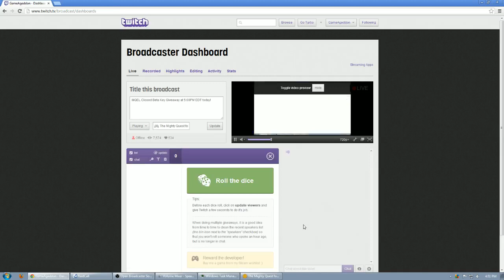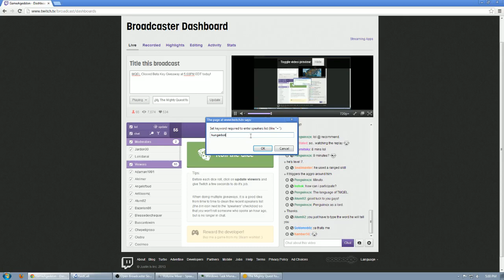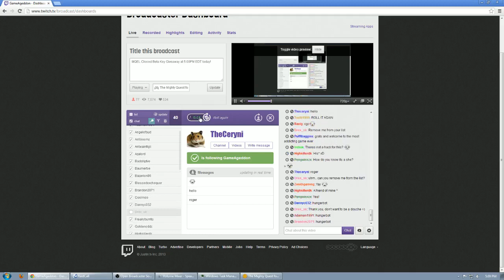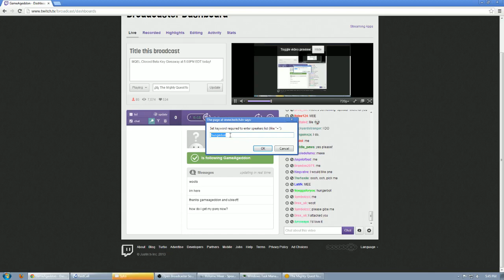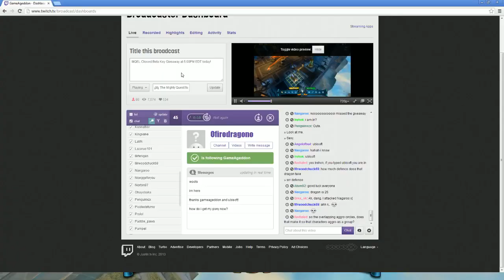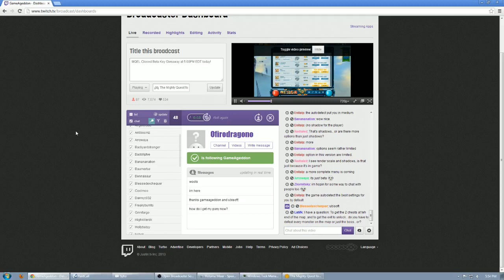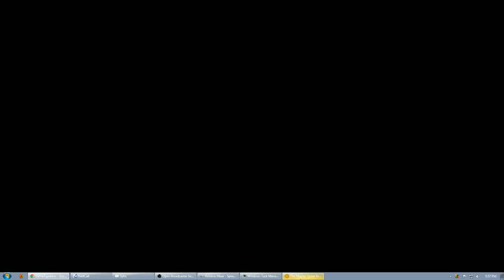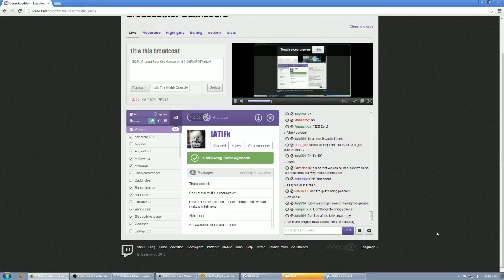The Mighty Quest for Epic Loot Closed Beta - Archer, Knight, and Mage - Part 7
Valentari sits down to play The Mighty Quest for Epic Loot's closed beta, and finds Ubisoft representatives in chat offering answers, beta keys, and account unlocks :-)